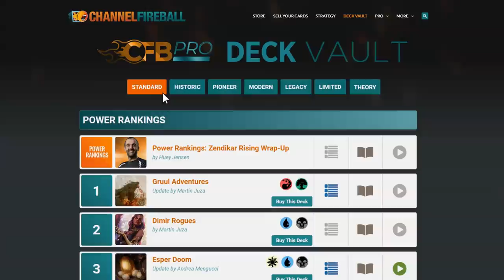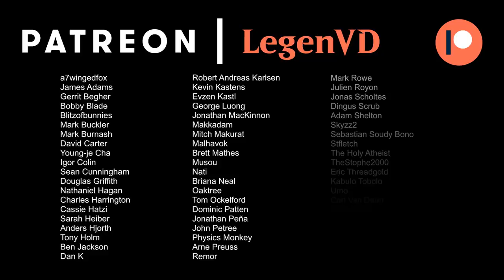MTG Arena - Historic - Story Storm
Magic: The Gathering Arena deck tech & gameplay with a monored Storm deck, featuring Birgi, Grinning Ignus and Grapeshot in Historic.

00:00 - Deck Tech
04:55 - Match 1
12:16 - Match 2
18:10 - Match 3
23:07 - Match 4
26:34 - Match 5
31:32 - Match 6
37:25 - Match 7

Can-Can - Offenbach
1812 Overture - Tchaikovsky